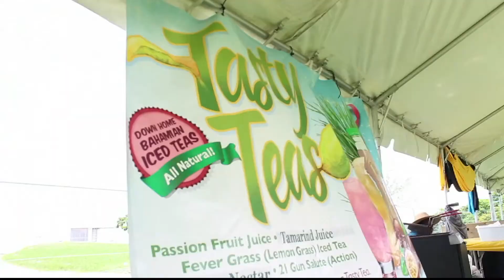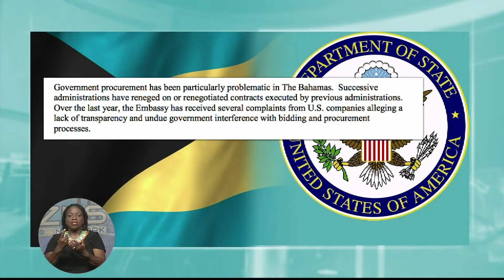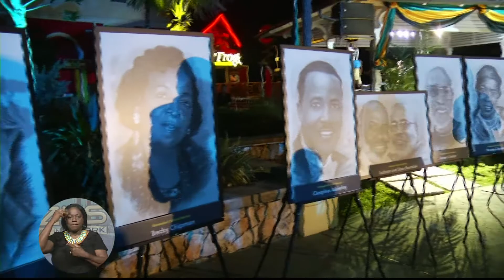Wed. News -Pt.1- July 9th 2014